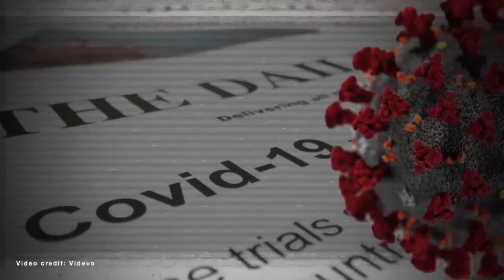RMU EXCLUSIVE: Ghana's President Nana Akufo-Addo Talks "The Year Of Return" [12.30.19]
During his trip to Ghana, Roland Martin had an opportunity to sit down with Ghana's President Nana Akufo-Addo for an exclusive interview discussing "The Year of Return."

More than 750,000 visas have been given this year from the United States alone. African Americans have been returning in abundance this year, and thousands are still there now. There are so many people arriving in Ghana this month, Ghana is granting visas-on-arrival for the next month to accommodate the heavy load.

Roland's interview with his excellency Nana Akufo-Addo is the ONLY interview he has granted to an American journalist discussing "The Year of Return" initiative.